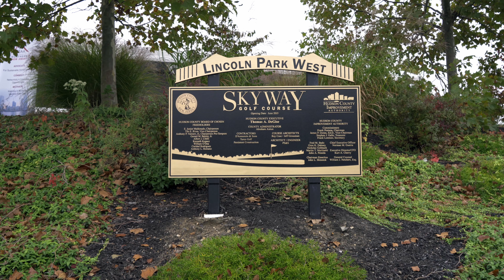AREAA Golf Event 2020 At Skyway in Jersey City (4 of 4)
See scenes from last year's Golf Outing in October 2020. This is video 4 of 4. Maybe you will find yourself playing in one of these videos!

Buy your tickets for the Spring 2021 Golf Outing at Skyway GC in Jersey City.